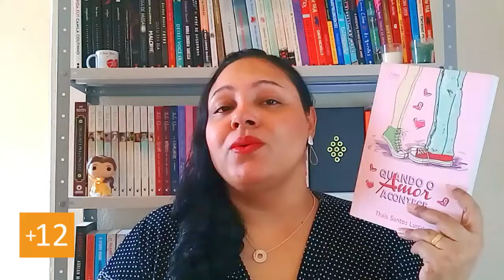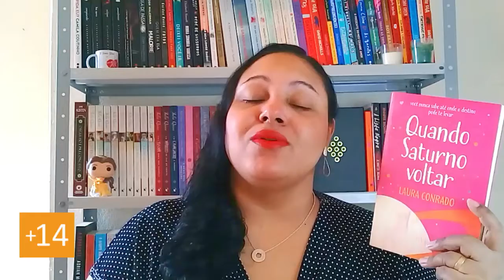INDICANDO LIVROS PARA ADOLESCENTES #2 | Grazi Monteiro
Vocês pediram e hoje eu indico mais cinco Livros para o Público Jovem. :)

Links para compra:

* Quando o Amor Acontece
* Quando Saturno Voltar
* O Livro das Princesas
* Doce Loucura do Primeiro Amor
* Amor Plus Size